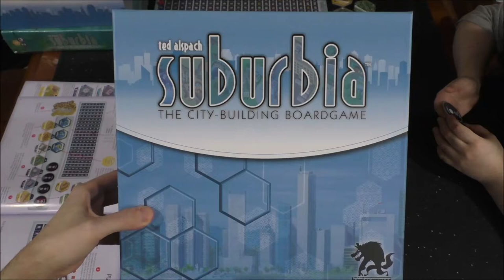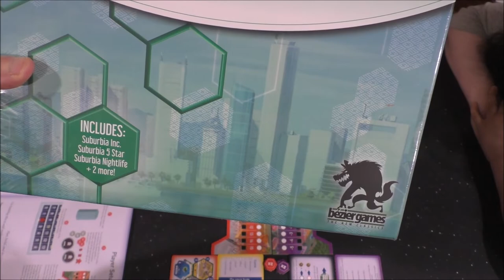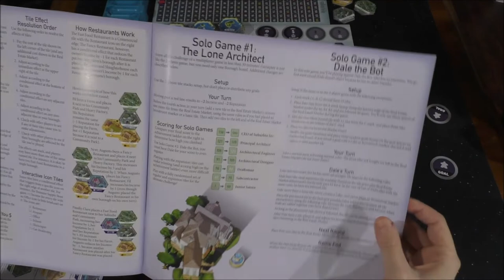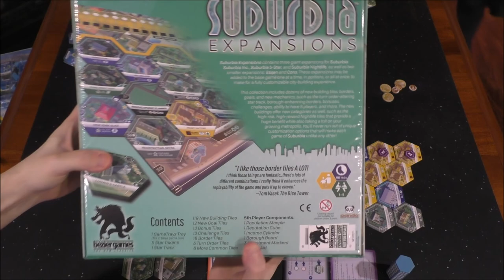DGA Plays Board Games: Suburbia: Second Edition